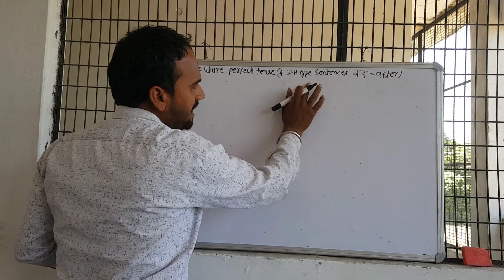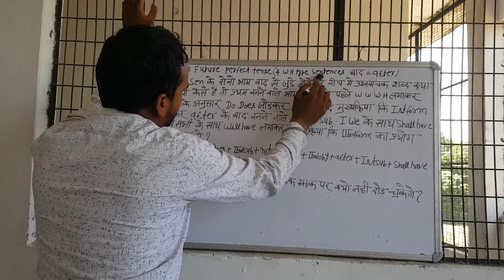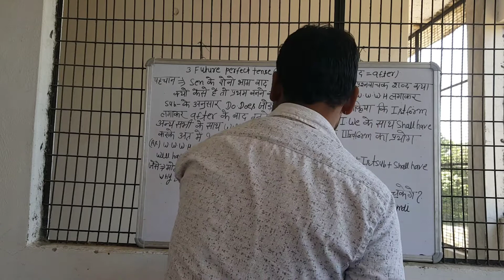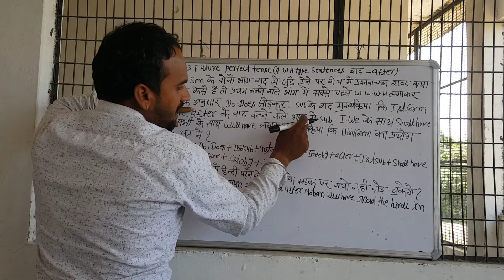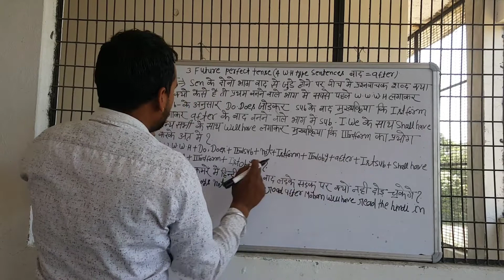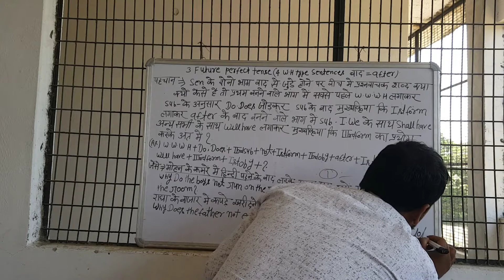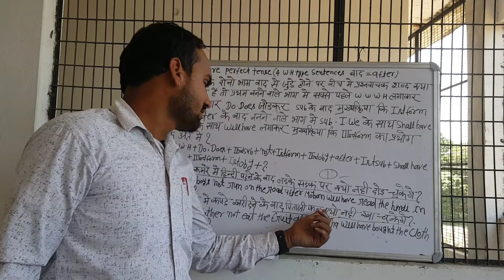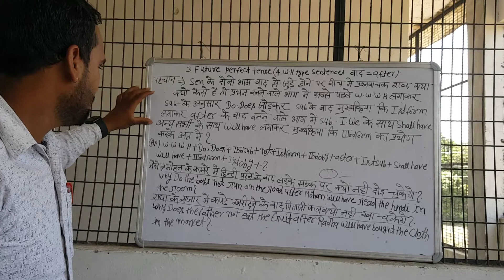future perfect tense!! future perfect tense Wh type sentence tense ke according hi story banti hai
harender teaching#future#perfect#tense main Wh type sentence tance ke according hi story banti hai sab padho aage badho